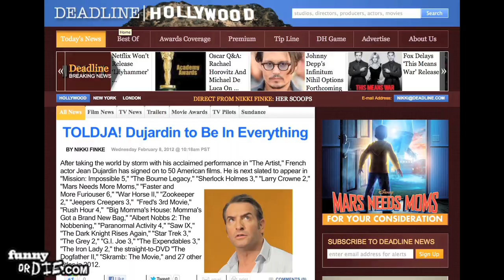Jean Dujardin's Villain Auditions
Oscar nominee Jean Dujardin will obviously be playing a villain in his next role, here are the audition tapes.